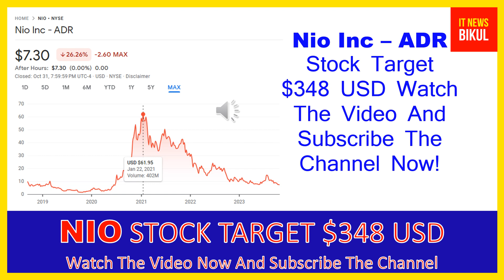NIO Stock - Nio Inc - ADR Stock Prediction | NIO Stock Latest News Today | NIO Stock Price Target